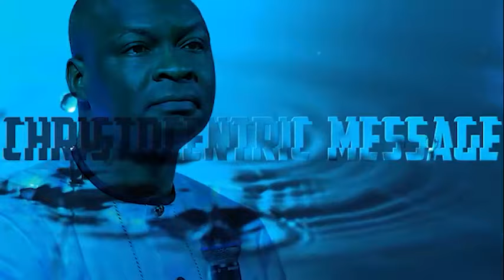3 LEVELS OF ENCOUNTER YOU MUST HAVE TO BE AN EFFECTIVE CHRISTIAN - APOSTLE JOSHUA SELMAN